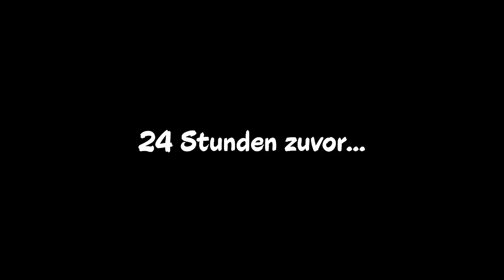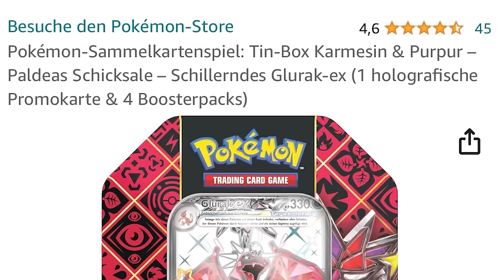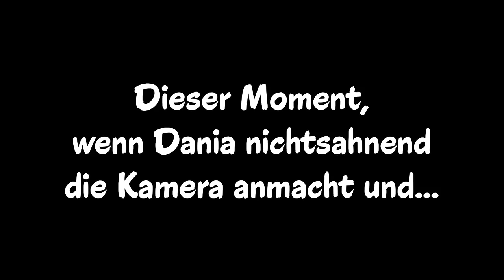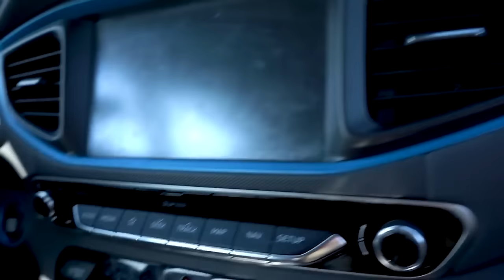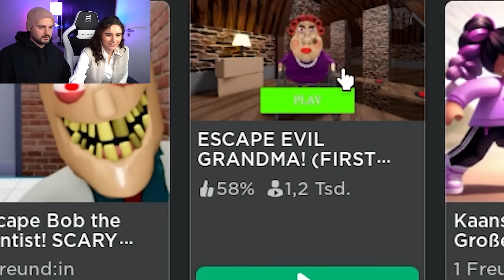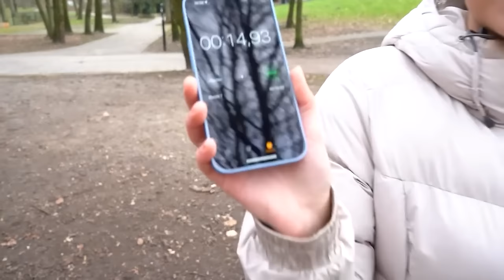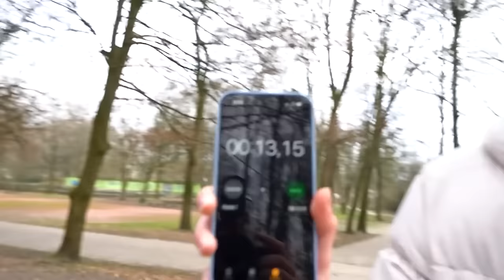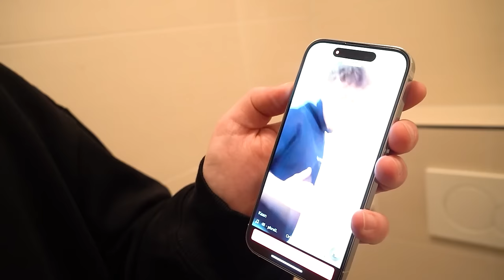Wir haben 3H DUMME CHALLENGES gemacht!